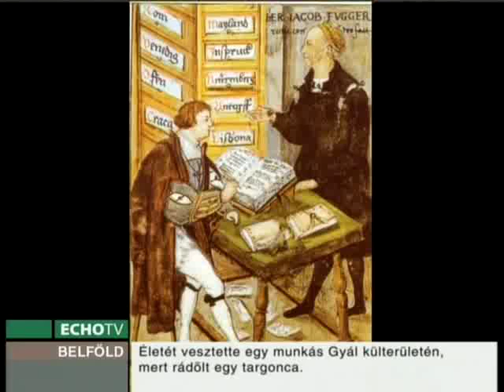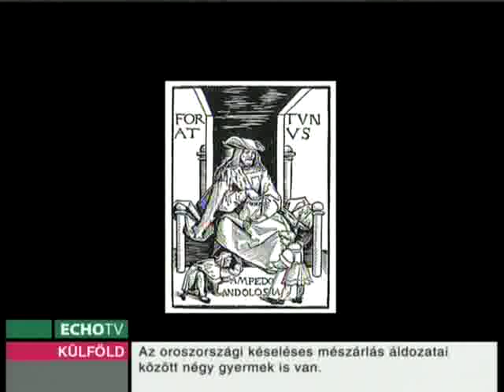Mohácsot (is) a zsidó bankároknak köszönhetjük?!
Az EchoTV Világpanoráma 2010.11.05-i adásából megtudhatjuk milyen szerepet játszottak a zsidó bankárok a Dózsa-féle parasztháború kitörésében és a Mohácsi csatavesztésben, melyek az önálló Magyarország megszűnéséhez vezettek.

A témához kapcsolódó oldalak:
Fortunátus (Szerencsés) Imre ténykedéséről részletesebben: